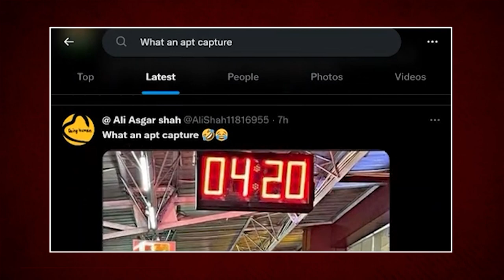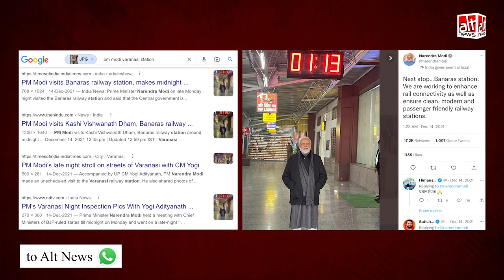PM मोदी का मज़ाक उड़ाने के लिए एडिटेड तस्वीर का इस्तेमाल | 420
Several social media users tweeted a photo of PM Modi standing at a railway station. The digital clock in this picture has been edited to show '4:20' as the time. The viral photo is being used to mock the PM.